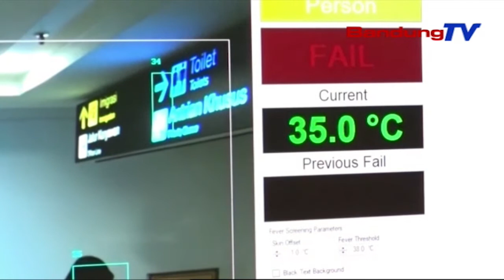Nyinglar Corona, Warga Nu Bakal Ngalalar Ka Daerah Infectious Diedukasi | TP | BANDUNGTV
TP | BANDUNGTV | ASTRI CAHYANI | Minangka Tarekah Pikeun Nyinglar Sumebarna Virus Novel Corona Di Jawa Barat, Kordinasi Lintas Sektor Dilakonan Ku Sababaraha Instansi Di Jawa Barat. Salasahijina, Kantor Kesehatan Pelabuhan Atawa KKP Kelas Dua Bandung. Warga Anu Bakal Ngalalar Ka Daerah Terinfeksi Corona, Diedukasi Samemehna Ku Tim KKP Rukun Gawe Jeung Pihak Imigrasi.